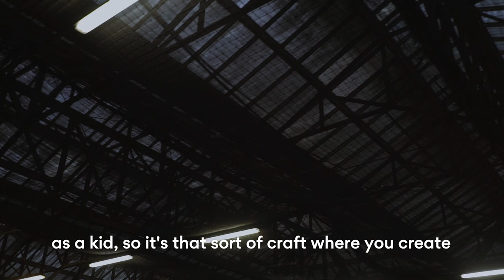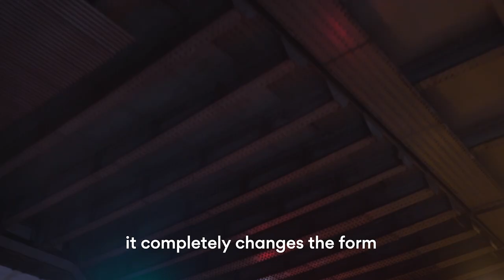Conversations: Nulty, London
Vibia introduces the second video of our short documentary series 'Conversations'.
Introducing Daniel Blaker, the creative director of London-based lighting design firm Nulty.